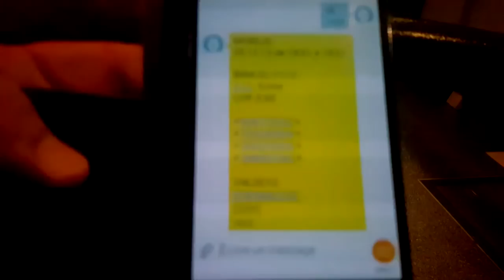Nas ruas da Suíça, baladas e pontos de bar